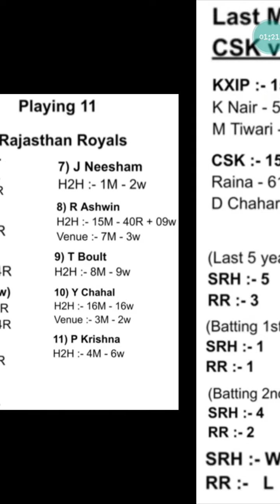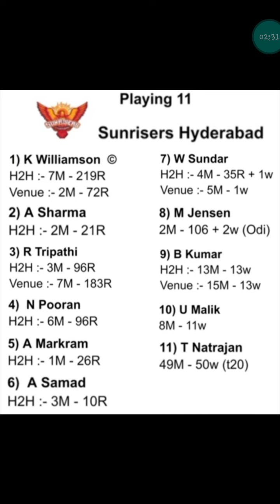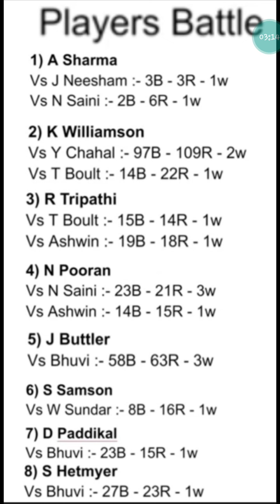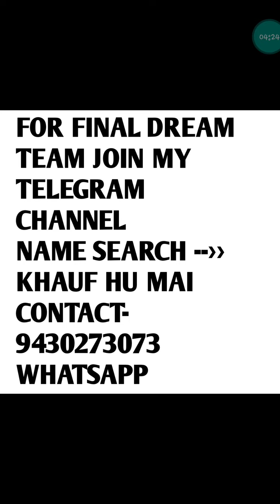SRH VS RR DREAM11 PREDICTION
search khauf hu mai in telegram
dream11
rajsthan vs sun risers hyderabad